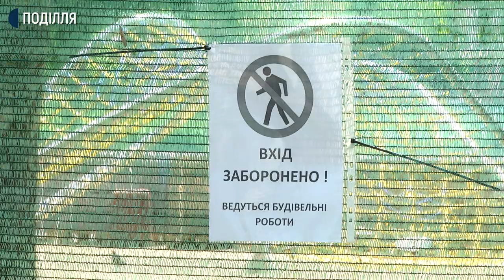Два з половиною мільйони гривень: у Хмельницькому облаштовують дитячий майданчик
Триває друга черга капітального ремонту дитячого майданчика, розташованого у центральній частині Хмельницького парку культури та відпочинку імені Михайла Чекмана. Про це Суспільному розповів начальник міського управління ЖКГ Василь Новачок. Чиновник додає, на ремонт ігрового майданчику з міського бюджету взяли два з половиною мільйони гривень.